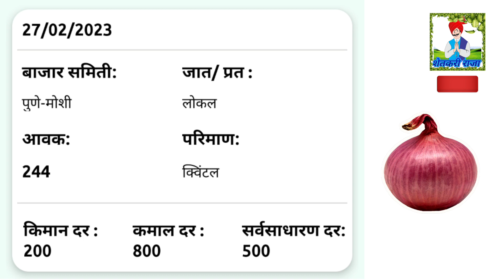आजचे ताजे कांदा बाजार भाव// 27 फेब्रुवारी 2023 भावात मोठा बदल//Kanda bajar bhav// pyaj ke dam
महाराष्ट्रातील संपूर्ण जिल्ह्याचे कांदा बाजार भाव कडाडले //27 फेब्रुवारी 2023// Kanda bajar bhav